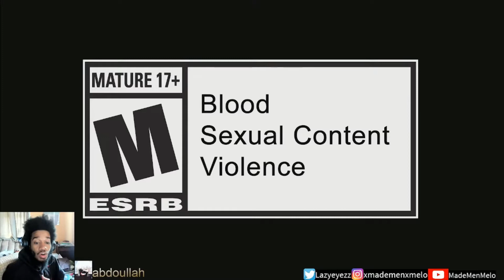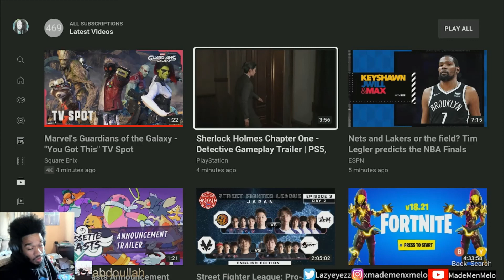Sherlock Holmes: Chapter One - Detective Gameplay Trailer (Reaction)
Young Sherlock!!!  Here, Here!!